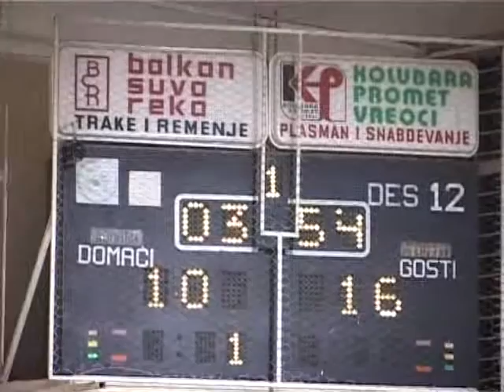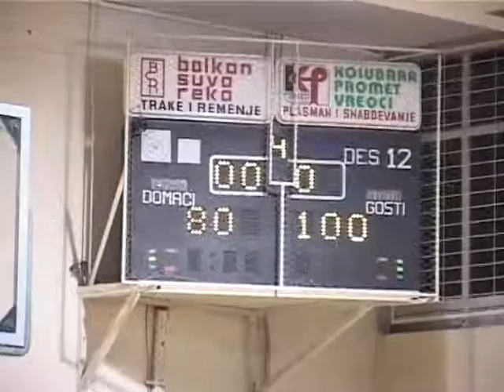Druga Liga Srbije ''Kolubara'' - Košarkaški klub ''Srem'' (80-100) sezona 2014-15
9.kolo Druge lige Srbije, 29.novembar 2014'
Srem je savladao ekipu Kolubare i nastavio niz pobeda, dok je Kolubara i posle 9.odigranih kola bez pobede.